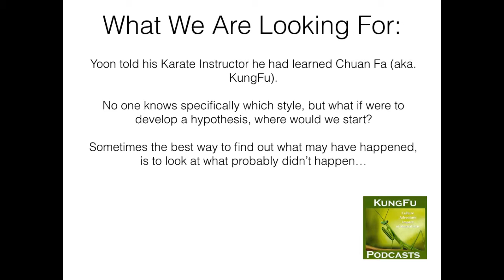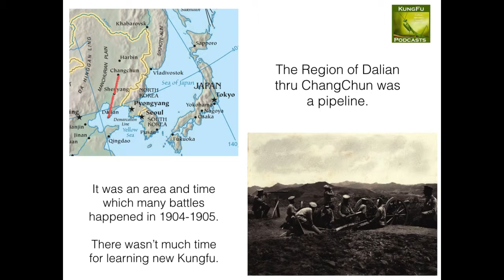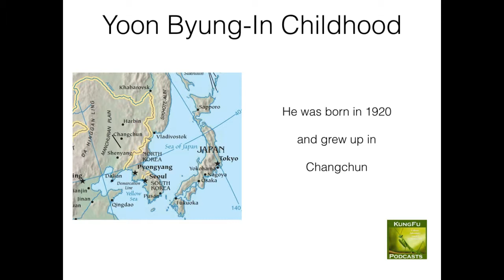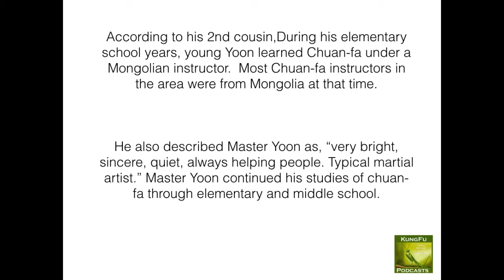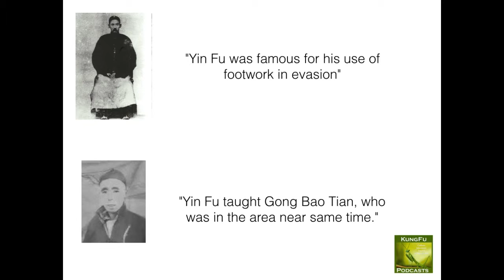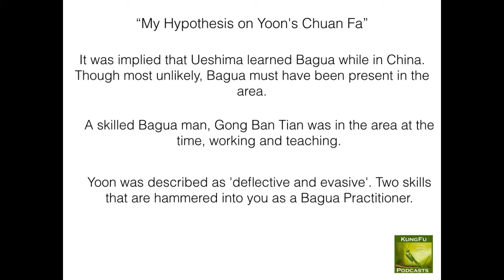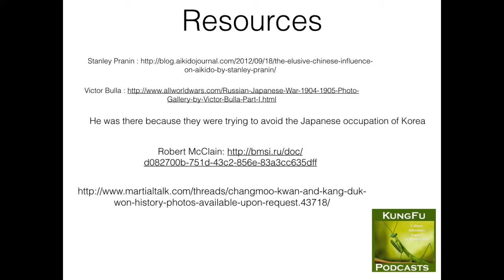Yuen Byung-In KungFu TimeLine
Korean Martial Arts Figure Yuen Byung-In founded his own martial arts system. When asked, it was described as chuan-fa, aka, kungfu.  If we were to develop a hypothesis on what style it could have been, what is a possibility?

I go through history and elimination to come up with my idea. It includes, warlords, japanese invasions, aikido founder Ueshima, and more.